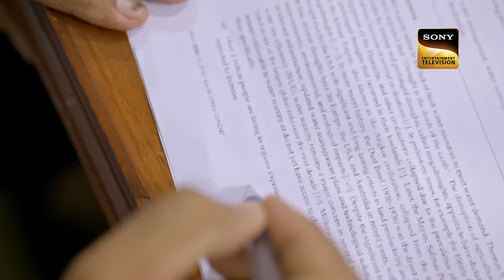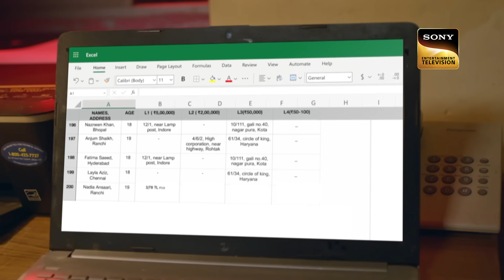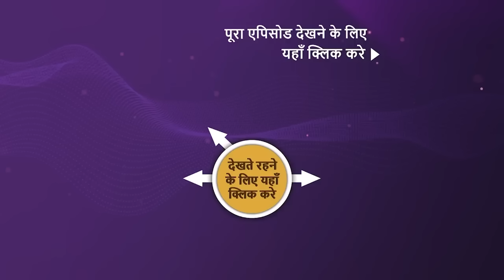NEW! Crime Patrol - City Crimes - Ep 12 | 30 Jul 2024 | Teaser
Episode 12: Sanyog - Part 1
In Bhopal, Madhya Pradesh, Tashi Khan tragically ends her life, while another girl, Aasma, is deeply traumatized by a horrific incident at her school. What is the hidden connection between these two distressing events, and how will it be uncovered?

Show Name: Crime Patrol - City Crimes
Episode: 12
Director: Durgesh Peherwar, Nadeem Ahmed, Darshan Raj, Mrityunjay Singh, Shailendra Singh Tomar, Arunanjali Singh
Producer: Rabindra Choubey, Anup Soni, Nikhil Mirchandani

About Crime Patrol - City Crimes:
Crime Patrol - City Crimes follows city police forces as they deep dive into urban crime ecosystems while investigating gang activity and cyber-crime, alongside other violent crimes, to bring the perpetrators to justice.